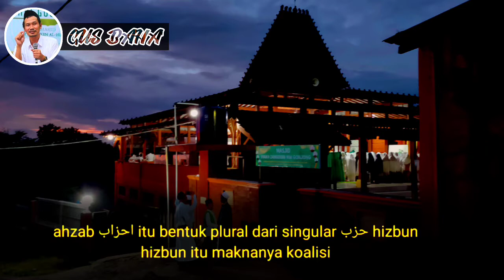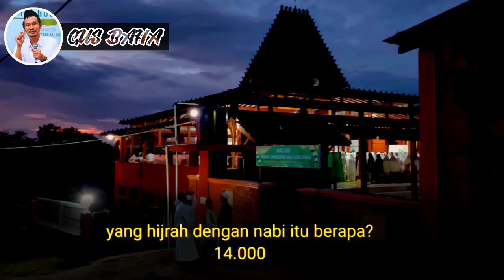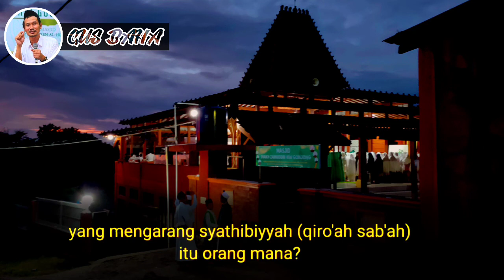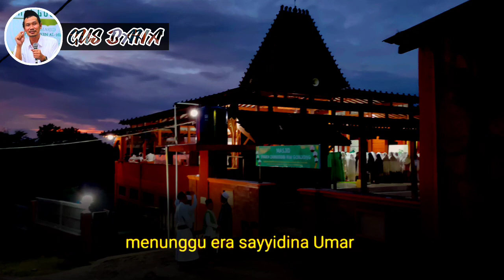Gus Baha' JANGAN TERLALU MEMAKSAKAN KHILAFAH